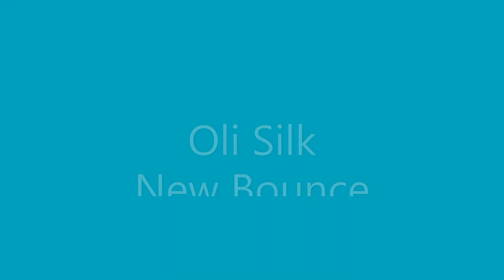Oli Silk- New Bounce [HQ]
Oli Silk "6" 2020